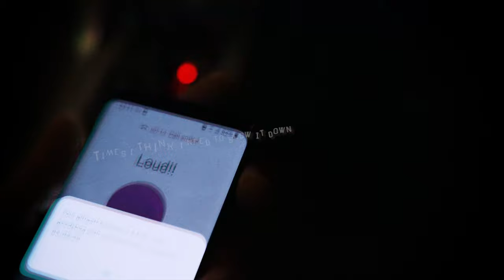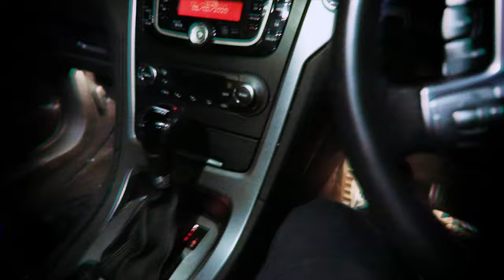Coinz - Stoned Nights || Official Music Video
Shot By Yannick Monteiro
Directed By Coinz & Yannick Monteiro